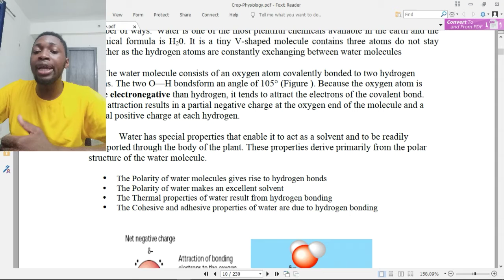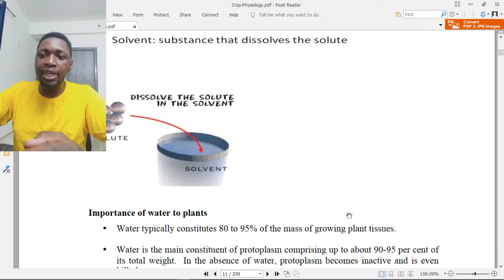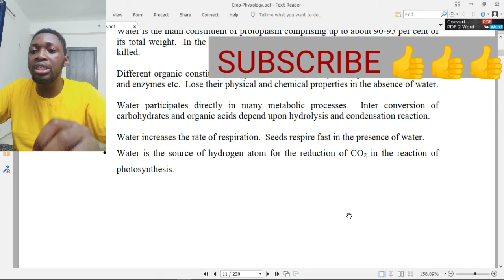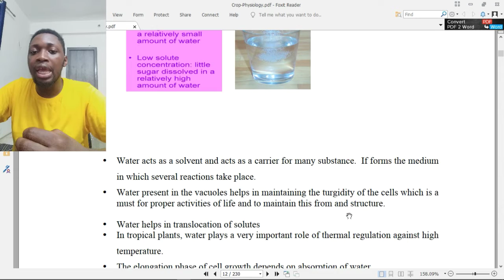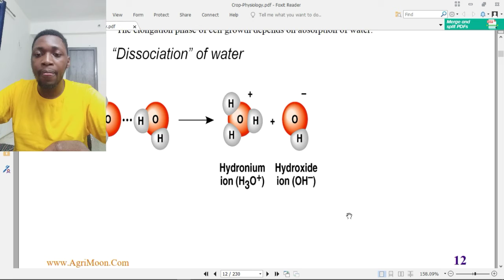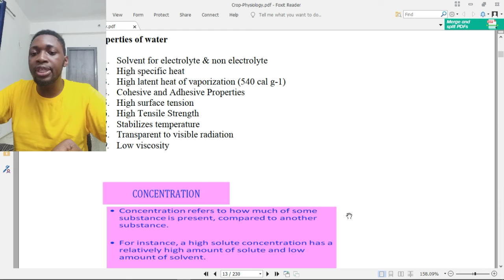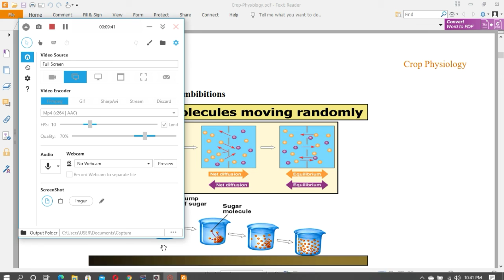Why Plants Can't Live Without Water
Plants need water to grow! Plants are about 80-95% water and need water for multiple reasons as they grow including for photosynthesis, for cooling, and to transport minerals and nutrients from the soil and into the plant. "We can grow food without fossil fuels, but we cannot grow food without water.
discussing about why water is important to plants and also the properties of water